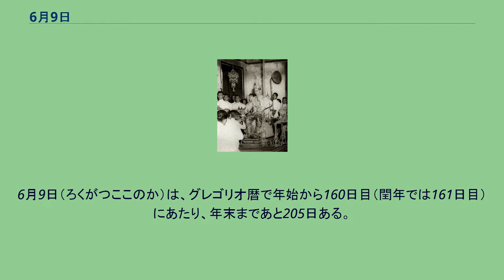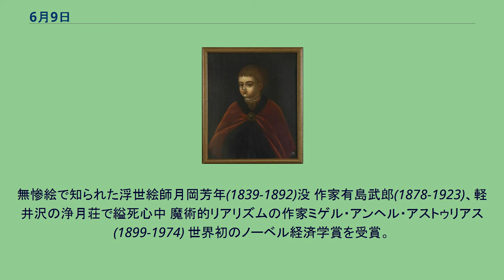6月9日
6月9日（ろくがつここのか）は、グレゴリオ暦で年始から160日目（閏年では161日目）にあたり、年末まであと205日ある。
ドゥッチョ・ディ・ブオニンセーニャの壁画『マエスタ』公開(1310) ウィーン議定書締結(1815)。
ウィーン体制（画像）はじまる チャールズ・キングスフォード・スミス、アメリカからオーストラリアまでの太平洋横断飛行に成功(1928) ラーマ9世、タイ国王に即位(1946) 第三次中東戦争、イスラエルがゴラン高原を占拠(1964) モスクワ・ロシアのツァーリ、フョードル3世(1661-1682)誕生
初代ロシア皇帝、ピョートル1世(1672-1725)誕生 ジョージ・スチーブンソン(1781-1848) 海王星発見者の1人、天文学者ヨハン・ゴットフリート・ガレ(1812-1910) 作曲家カール・ニールセン(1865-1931)誕生。
『木管五重奏曲』作品43より第1楽章を聴く 動力機による日本初の飛行に成功した軍人、日野熊蔵(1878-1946) ギタリスト、レス・ポール(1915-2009)。
エレキギター「ギブソン・レスポール」の産みの親 SF作家、ジョー・ホールドマン(1943-)。
代表作『終りなき戦い』(1974) ローマ皇帝ネロ(37-68)自殺。
画像はネロの神化 シエナ派の画家アンブロージョ・ロレンツェッティ(-1348)没。
画像は『善政の効果』 作家チャールズ・ディケンズ(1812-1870)没。
無惨絵で知られた浮世絵師月岡芳年(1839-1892)没 作家有島武郎(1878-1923)、軽井沢の浄月荘で縊死心中 魔術的リアリズムの作家ミゲル・アンヘル・アストゥリアス(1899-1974) 世界初のノーベル経済学賞を受賞。
ヤン・ティンバーゲン(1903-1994) ロックの日。
画像はアイアン・メイデンのコンサート